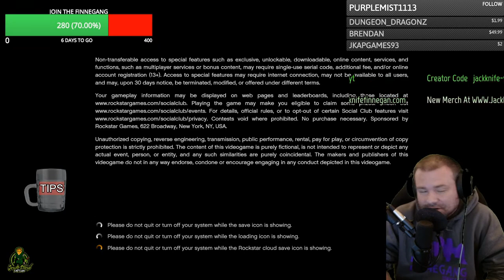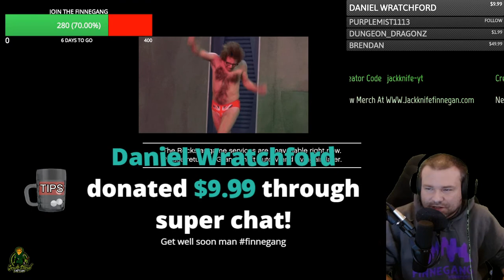GTA 5 Online Making Money 100000000 Legit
GTA 5 Online Making Money 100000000 Legit. So there is a rp glitch going around in gta online that isn't patched yet. It is rumored that rockstar games might ban you or reset your gta 5 online account, that has been remained to be seen. The way the rp glitch is activated is by doing the payphone hits in gta online. How to unlock payphone hits in gta online you might ask, well those missions are from the latest gta update dlc called the contract. So before you decide to do the unlimited rp glitch in gta online, is it worth getting your gta online account banned or even reset from rockstar games.

Jackknife Finnegan